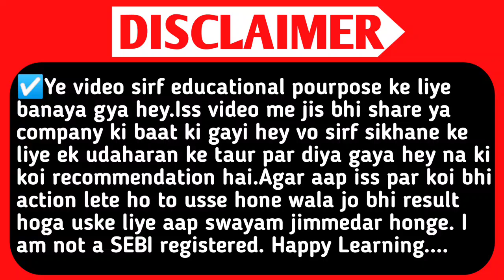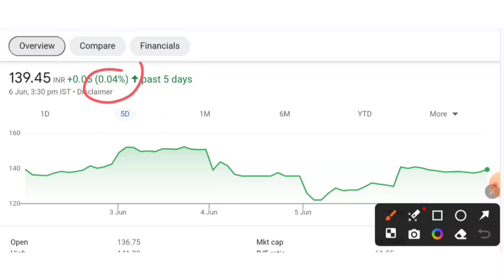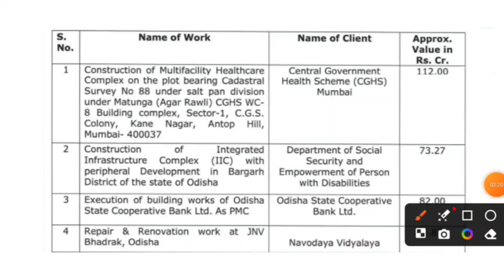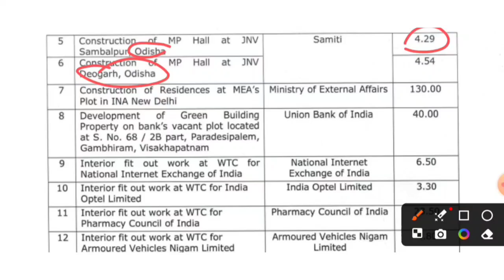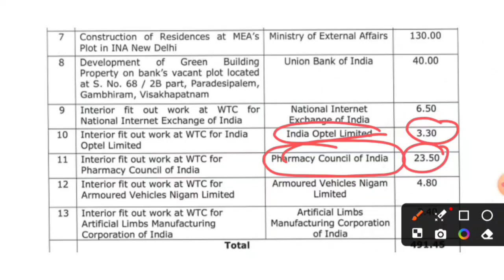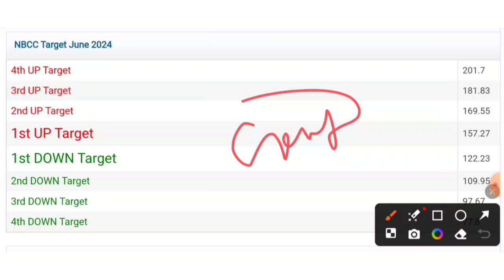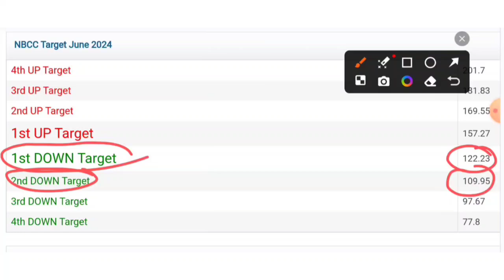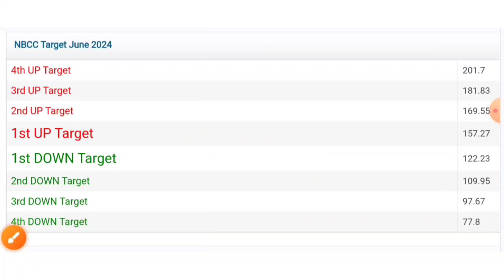Nbcc India Latest News.NBCC SHARE NEWS TODAY. NBCC SHARE LATEST NEWS.NBCC INDIA Share.Nbccindia.Smse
TOPIC QUERIES:-👇

nbcc share latest update
nbcc share latest
nbcc share long term
nbcc share latest target
nbcc india share latest news
nbcc stock latest news
nbcc share news live
nbcc share price latest news
nbcc stock analysis
nbcc stock
nbcc stock analysis today
nbcc q4 result
nbcc share buy or not
nbcc share result
nbcc quarterly results
nbcc quarter 4 result
nbcc quarter 4 results
equity shares
shares
stock market
Al stocks
best stocks
stock market
SMC
aceink
vivek bajaj
vivek bindra
nitish rajput
ujjwal patni
pranjal kamra
dhruv rathi
Pushkar Raj Thakur
akshat Shrivastava
asset yogi
malkansview
booming bulls
groww
warikoo
penny share
penny stocks
stocks
5 best stock under rs 100
top stocks
stock to buy in
Multibagger stocks
Multibagger shares
best stock
best shares
penny stocks
penny shares
demat account
stocks for beginners
multibagger share